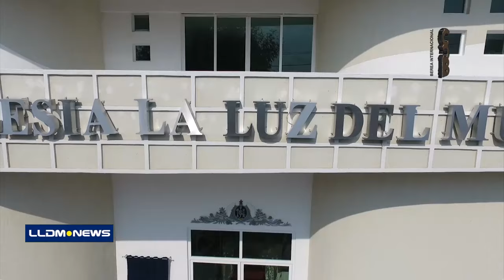Porque se gozaron en Acapulco Guerrero.